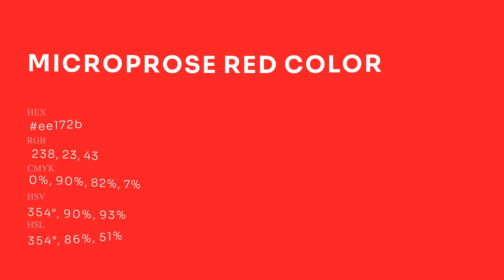MicroProse Red color ee172b hex Cool Red color ee172b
What color is MicroProse Red ? ee172b hex, Cool Red color ee172b

Hex ee172b Color Code is also known as MicroProse Red color

Hex ee172b Color code in RGB color code model is created after adding 93.33% red color, 9.02% green color and 16.86% blue color.
Hex ee172b Color code in CMYK color (process color) code model is generated after subtraction of 0% cyan, 9% magenta, 82% yellow, 07% black.